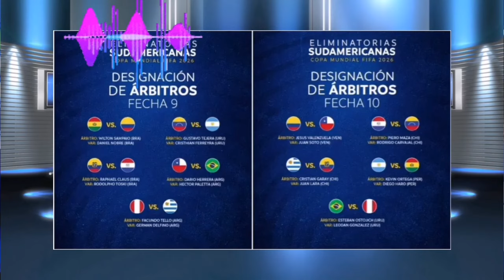ultimas novedades del deportivo cali | jugadores que se van del azucarero 😱